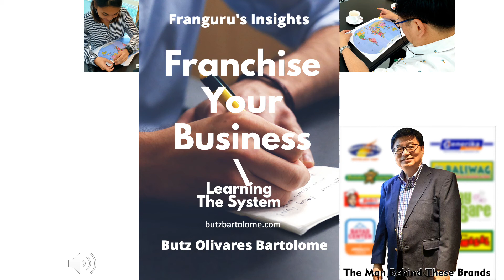How To GROW YOUR Business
GMB Franchise Developers is the company established  since 1993 by the couple Butz and Lyndah Bartolome. Together they have been known as The Wind Beneath the Wings of numerous companies they assisted.

Popular names not known earlier are making waves both in the Philippines as well in the Global Arena

Together we can reach the Goal